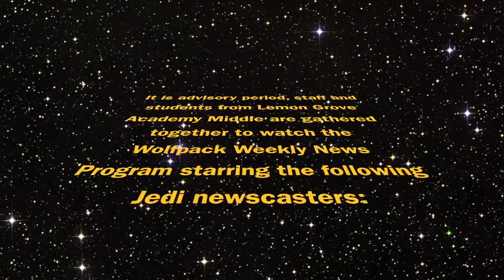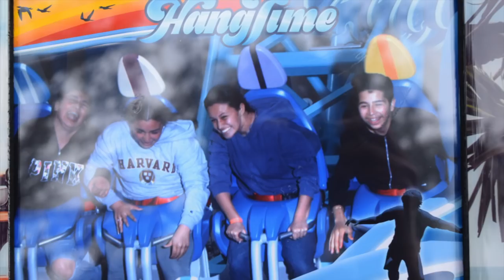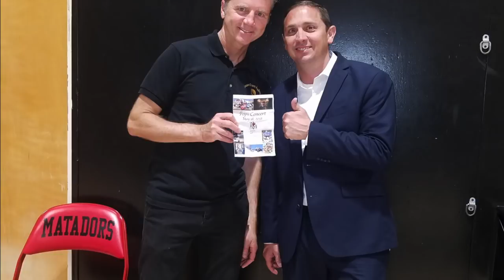Wolfpack Weekly News: 8th Grade Knott's Trip